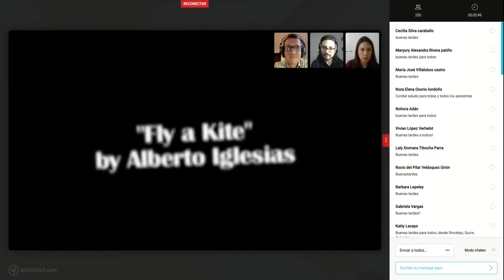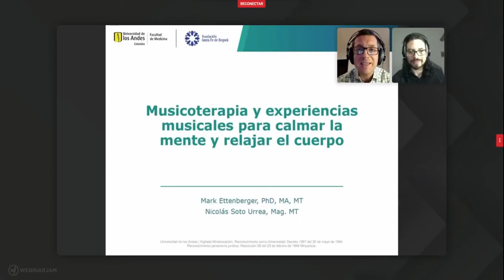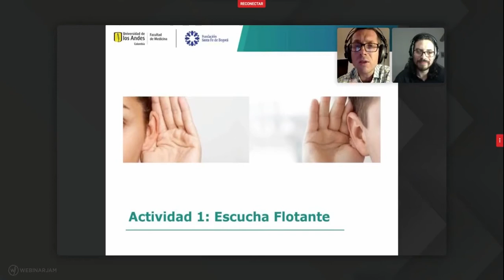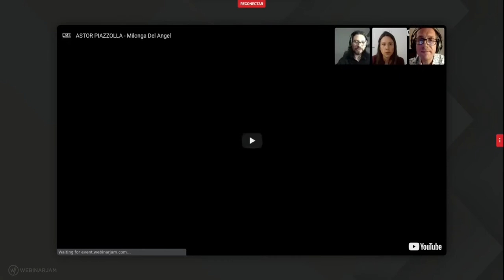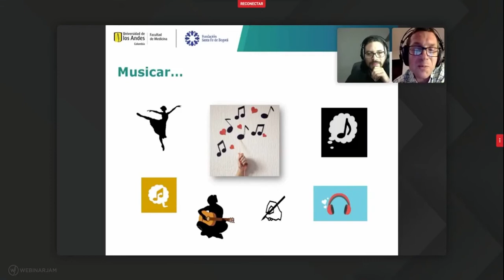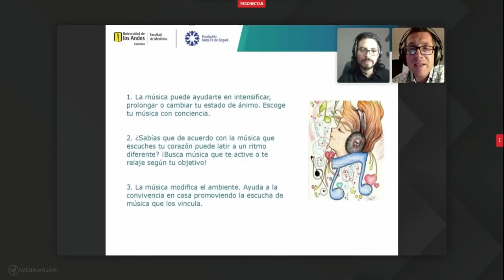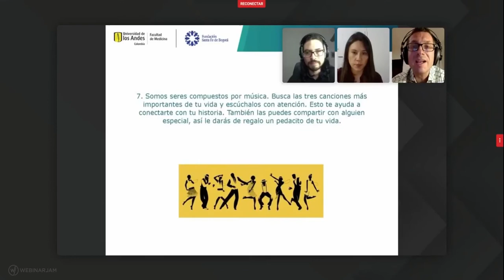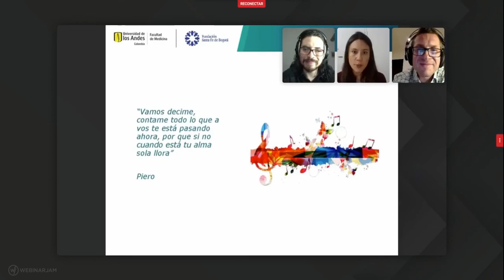Webinar | Musicoterapia y experiencias musicales para calmar la mente y relajar el cuerpo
© - Derechos Reservados: La presente obra, y en general todos sus contenidos, se encuentran protegidos por las normas internacionales y nacionales vigentes sobre propiedad Intelectual, por lo tanto su utilización parcial o total, reproducción, comunicación pública, transformación, distribución, alquiler, préstamo público e importación, total o parcial, en todo o en parte, en formato impreso o digital y en cualquier formato conocido o por conocer, se encuentran prohibidos, y solo serán lícitos en la medida en que se cuente con la autorización previa y expresa por escrito de la Universidad de los Andes.
De igual manera, la utilización de la imagen de las personas, docentes o estudiantes, sin su previa autorización está expresamente prohibida. En caso de incumplirse con lo mencionado, se procederá de conformidad con los reglamentos y políticas de la universidad, sin perjuicio de las demás acciones legales aplicables.